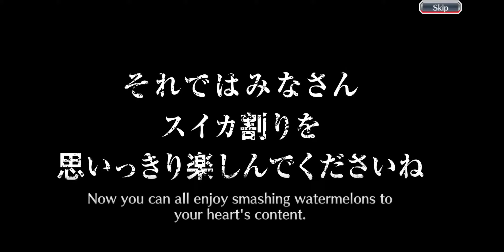Quick free 10 summon & got Christmas Lisa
Much appreciated